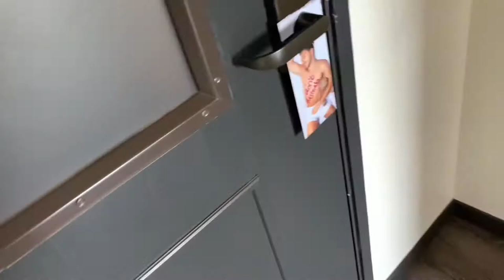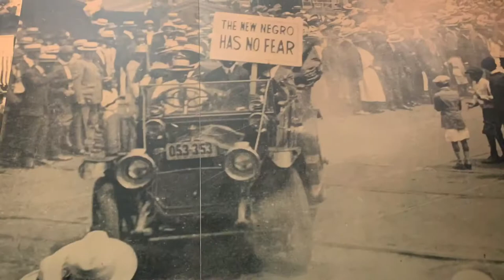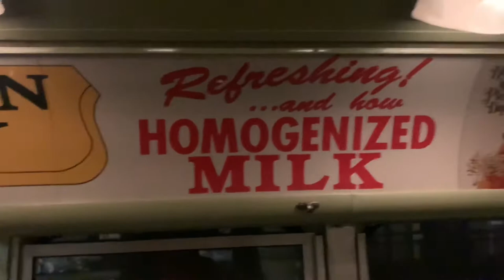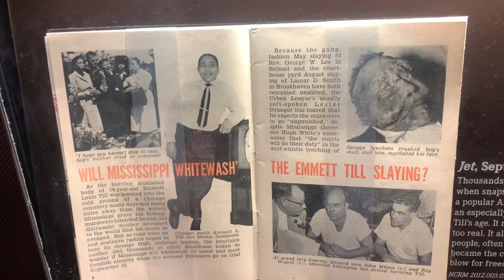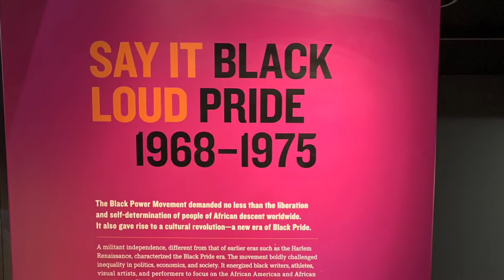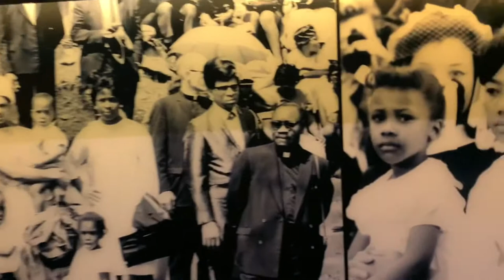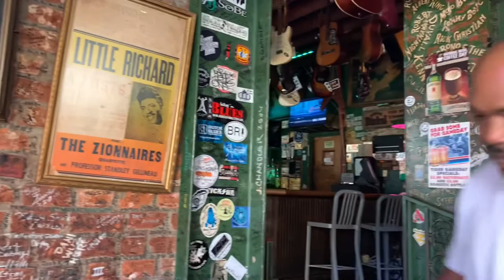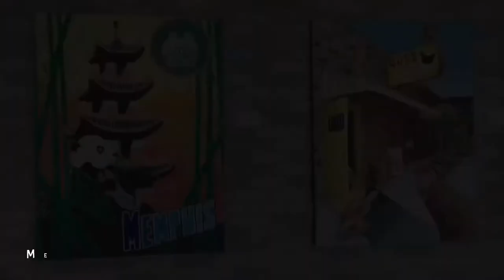National Civil Rights Museum 2020 | Black Girl Travel Vlogs 2020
Come with me as I travel back home to Memphis. I visit the National Civil Rights museum, hang with my siblings, and visit the legendary Beale Street.

💡 Pause the video to read some of the exhibits. 😊

🌺Let’s be Frans 🌺
SC: SamazingFayee

📍Info About CIvil Rights Museum